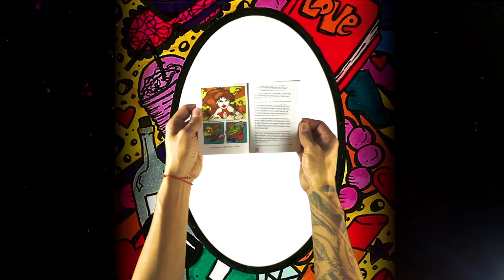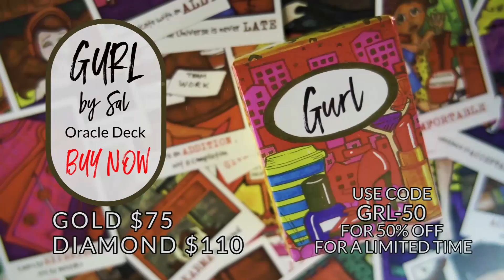LEO - “YOU WANT THIS TO WORK OUT” APRIL 26-27 DAILY TAROT READING